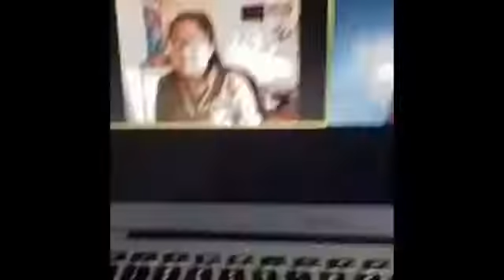Featuring Ensemble Members AJ Walker and Kahlea Hsu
This video was uploaded for our Ensemble members during the global coronavirus pandemic.

The Resident Youth Ensemble of TADA!, also known as RYET (pronounced “right”) is a FREE, NYC-based, year-round program offering musical theater training, musical theater classes, musical theater performances, and youth development programming composed of 40-60 talented youth, children, and kids, ages 8-18.

Membership is audition based and lasts until RYET Members graduate high school. Benefits include performance opportunities in our mainstage shows and special events, classes and workshops for various theater related topics (jazz, tap, monologue work, improv, etc.), audition prep help for schools, social events and holiday parties, and other opportunities that pop up throughout the year.

15 W 28th Street,
2nd & 3rd Floors,